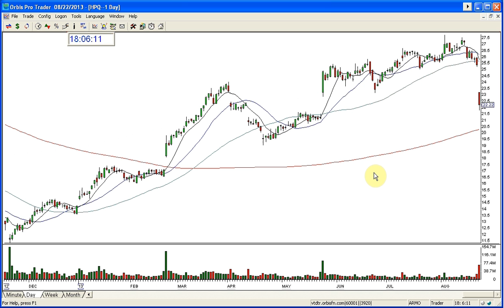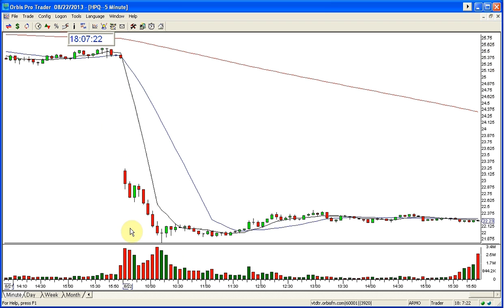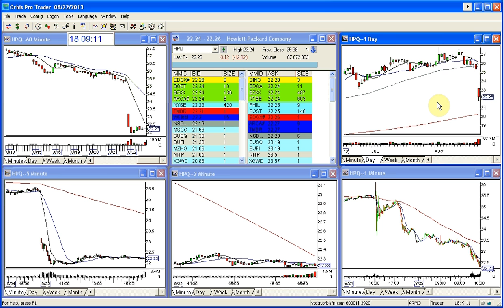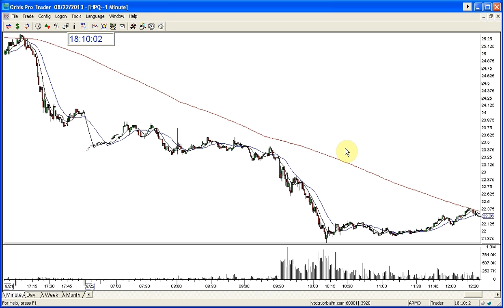HPQ GOLDEN GAP OF THE WEEK